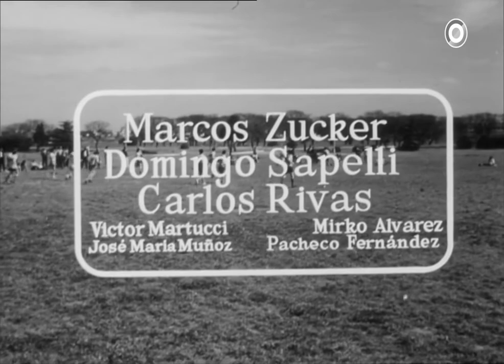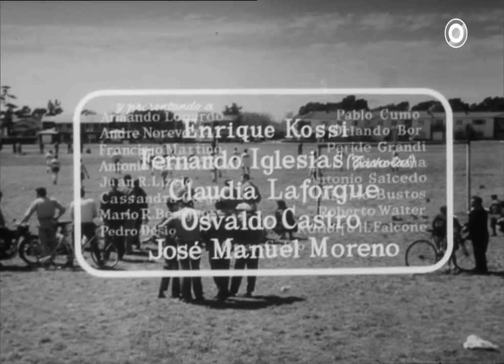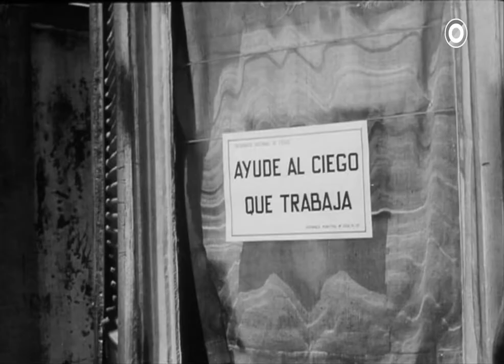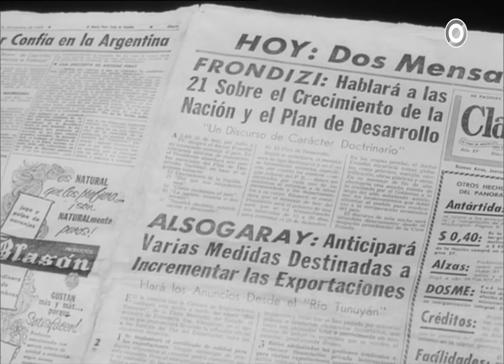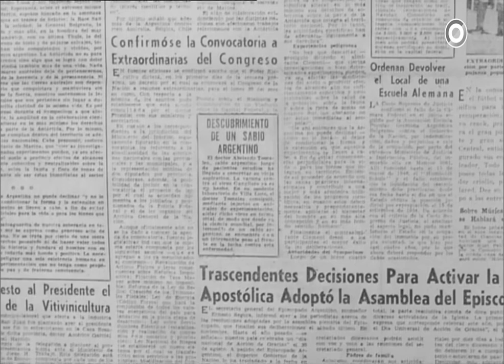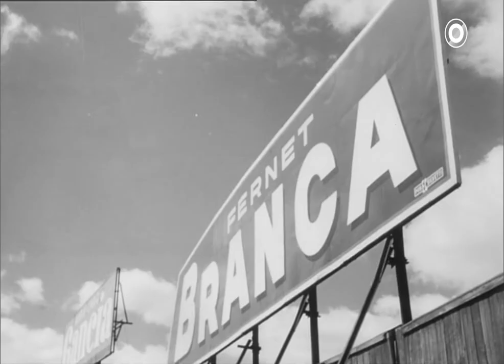El crack (1960) [copia nueva] de José A. Martínez Suárez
Sinopsis: El Central, club de fútbol de la máxima categoría, acaba de transferir a su delantero estrella al Celta de Vigo por un montante millonario, del que una buena parte se reparten representantes y directivos. Para sustituirlo, se fijan en Osvaldo Castro, un joven jugador de tercera división, hijo de un emigrante gallego dueño de un pequeño bar. De ese modo, Osvaldo comienza a representar los intereses y expectativas de muchas personas (su novia, su madre, su padre, el representante, los periodistas, los dirigentes del club, los hinchas).